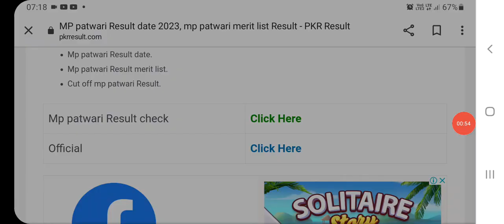MP Patwari result 2023 || MP Patwari Result news || MP Patwari result kab aayega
MP Patwari result 2023 || MP Patwari Result news  || MP Patwari result kab aayega ||MP Patwari Cut Off 2023 || MP Patwari Result 2023 || MP Patwari Final Answer Key 2023 ||

mp patwar result 2023
mp patwari 2023 result
mp patwari result kaise check kre
mp patwari result 2023 kaise check kare
MP पटवारी कट ऑफ कितना जायेगा |
patwari final cut off 2023
mp patwari final cut off
mp patwari expected cut off after answer key
मध्यप्रदेश पटवारी रिजल्ट घोषित 2023
मध्यप्रदेश patwari result announced 2023
mp patwari result 2023 may
mp patwari result may
mp patwari answer key server problem
patwari result kab aayega
mp patwari result kab aayega
mp patwari cut off 2023
mp patwari cut off
mp patwari exam analysis todaymp patwari cut off expected 2023
mp patwari expected cut off
mp patwari expected cut off 2023
expected cut off mp patwari
expected cut off mp patwari 2023
patwari expected cut off 2023
patwari expected cut off
patwari cut off expected 2023
patwari cut off expected
mp patwari answer key 2023
mp patwari answer key
patwari answer key 2023
answer key mp patwari 2023
mp patwari answer key kab aayegi 2023
mp patwari answer key kab aayegi
mp patwari answer